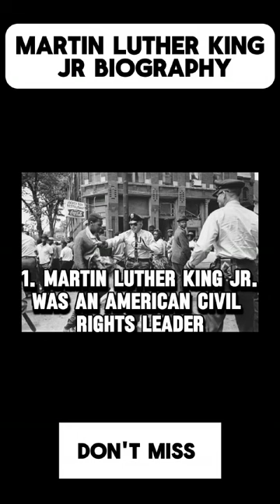A Legacy of Justice - Biography Unveiled! | Martin Luther King Jr biography.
Embark on a profound exploration of the life and legacy of one of the most influential figures in history, Martin Luther King Jr. In this enlightening video, we unravel the extraordinary journey of a visionary leader, dedicated to the pursuit of justice, equality, and civil rights. From his early years and pivotal role in the Civil Rights Movement to the iconic "I Have a Dream" speech, we delve into the moments that defined Martin Luther King Jr.'s unparalleled impact on society. Join us on this transformative odyssey, celebrating the enduring legacy of a man whose courage and convictions reshaped the course of history. This is more than a biography; it's a tribute to a timeless advocate for peace and equality.

MLK Biography
Equality Advocate
Social Justice Icon
MLK Legacy
Nonviolent Protest
Inspirational Leader
American Civil Rights
Racial Equality
MLK Assassination
Nobel Peace Prize
Montgomery Bus Boycott
MLK Activism
Historical Figure
MLK Impact
Freedom Fighter
MLK Day
Iconic Speeches